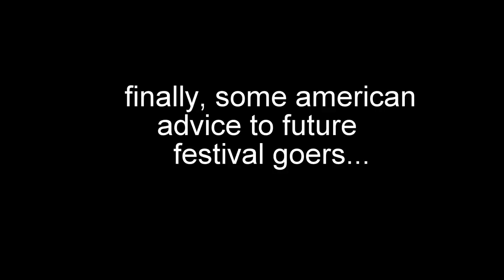Ocean city MD J1 2016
Not one of the most well-known J1 destinations but definitely one of the most memorable. Had the best summer of my life in Ocean city and met some pretty amazing characters. Shout-out to everyone in Hoopers crab house who made the whole experience possible! Xxx